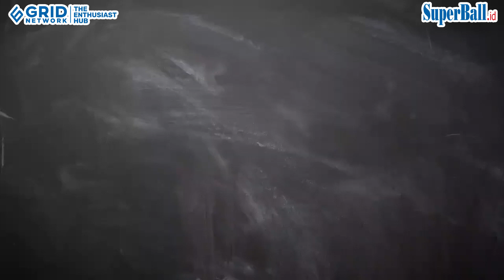Budi Sudarsono Buka Suara Terkait Penampilan Timnas Indonesia Di Piala Asia 2023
SUPERBALL.ID - Timnas Indonesia harus tersingkir di piala asia 2023 babak 16 besar, hal ini menjadi sejarah untuk Indonesia.
Mantan Penyerang Timnas Indonesia Budi Sudarsono melihat hal baik dan perkembangan yang luar biasa Timnas Indonesia di tangan pelatih asal Korea Selatan Shin Tae-yong.

Sumber Video : Muhammad Alif Aziz Mardiansyah/Superball.id
Video Editor : Tommy Nicolas/Superball.id

Like & Follow Facebook:
Superball